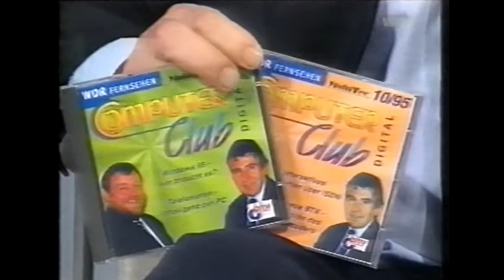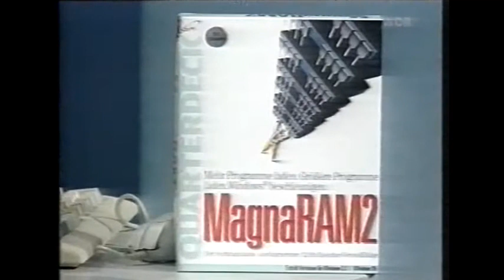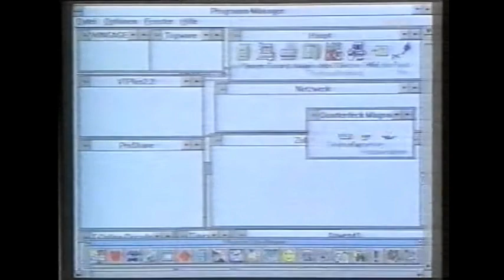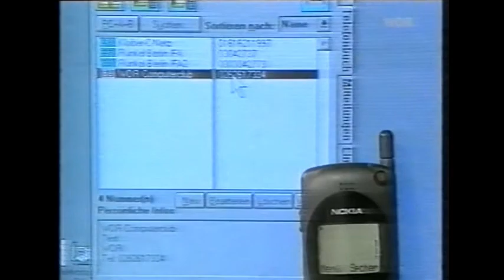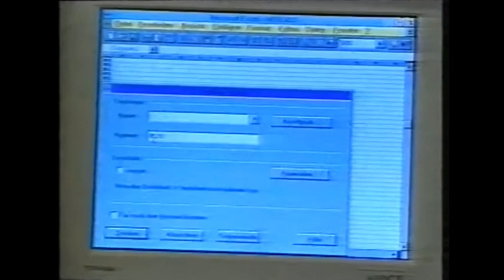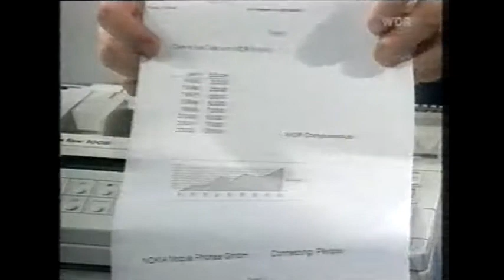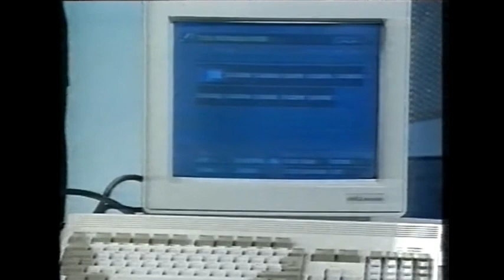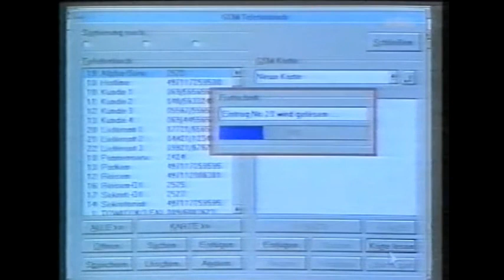WDR Computerclub - 1995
Der WDR Computerclub im Westdeutschen Rundfunk war eine der ersten deutschen Fernsehsendungen, die sich mit den Themen Computer und Technik im Allgemeinen beschäftigte. Sie wurde zwischen 1983 und 2003 in zahlreichen dritten Programmen des deutschen Fernsehens ausgestrahlt.